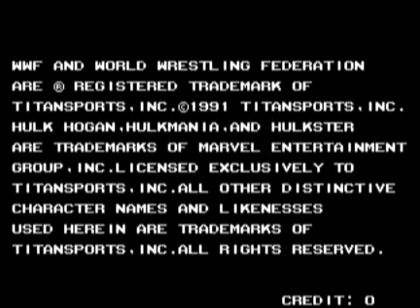MAME WWF WrestleFest [Royal Rumble] (Hulk Hogan, 11 Eliminations)